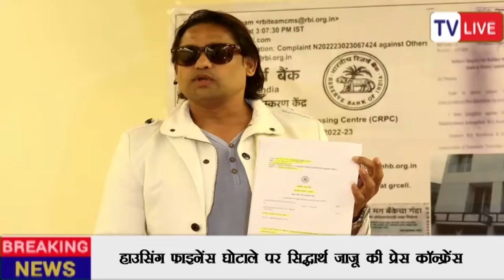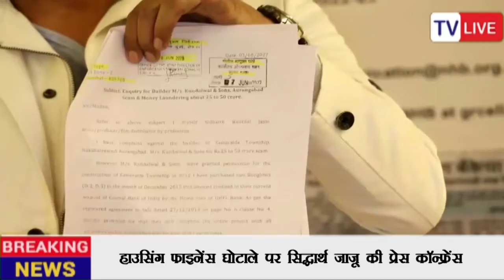Press Conference Of "Siddarth Jaaju" On Piramal Capital & Housing Finance Scam | TV LIVE